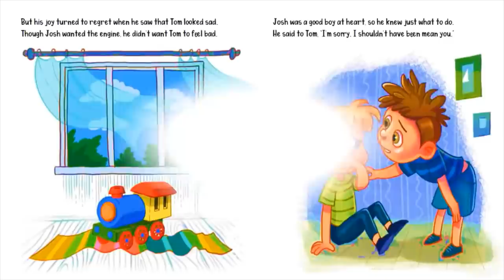TODAY I AM MAD (Read Aloud) by Michael Gordon | Kids Books Read Aloud | Childrens Books | Emotions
2🖐Hello Boys and Girls,
Kids Books: This remarkable children's book and bedtime story is about a young boy who learns that anger is not helpful or good. He learns  how to manage his anger and frustration using different techniques. Here's a fantastic story that teaches kids how to manage their emotions, frustrations and feelings.
Today I Am Mad: (Anger Management, Kids Books, Baby, Childrens, Ages 3 5, A Book about Emotions) (Self-Regulation Skills Book 1) Lets read and enjoy.

🔥BOOK LINK
TODAY I AM MAD (Read Aloud) by Michael Gordon
💥Please support the authors and publishers of these amazing books by purchasing a copy for your child. Your child will forever treasure it as he/she turns the pages and dive into a world of imagination.

📚WELCOME ABOARD
Alos Storytime is a place where imaginations rule and learning grows. Join us on various learning adventures as we read childrens books aloud to entertain, educate & inspire a love for reading. We explore various kinds of Children's literature genre books such as Fables, Childrens Stories, Non Fiction, Fiction, Fantasy, Folklore/Folk Tales, Fairy Tales, Children's poetry, Historical Fiction and Realistic Fiction that will ignite a childs mind using a fun strategic method to help develop the love of reading books.
Statistics show that 1 in 5 Kids grow up not knowing how to read on age or grade level. Some kids lack the opportunities while some find books very boring. We believe that any child can read so we created this channel to help ignite a deep interest in books to kids.